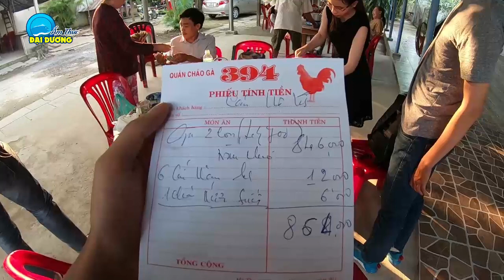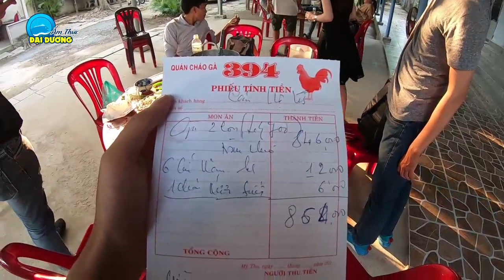Cháo Gà Ông 5 Trời Đánh Ăn Nhức Nách || Xem Clip Mà Không Cười Bái Sư Phụ =))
Ngày cuối năm anh em đồng nghiệp ngồi cà phê kể chuyện nhau nghe thì bỗng dưng xem lại clip cháo gà ông 5 trời đánh và bắt đầu cơn thèm cháo. Trong tích tắc chưa đầy 5 phút, anh em đặt xe rồi sau đó từ sài gòn chạy xuống tiền giang để ăn cháo gà ông 5 trời đánh. Vừa tới cổng đã nghe giọng ông 5.
Ông 5 trời đánh vốn dĩ có biệt danh như vậy là do ông 5 ăn nó to với khách, nghĩ sao nói vậy và đặc biệt hơn là ông vừa đùa, vừa làm hứng thú cho khách thêm phần ngon miệng.

Cháo gà ông 5 nổi tiếng với món gỏi, cháo gà thả vườn béo ngậy. Thịt gà bằm nhuyễn chấm với muối hột, pha tí ớt ăn rất tuyệt vời.

Ông 5 ăn nói dõng dọt, và đôi khi ông 5 đùa rất thú vị như "ăn không mang tiền thì để mạng lại nha, không nói nhiều", ngoài ra ông còn hài hước thẳng thắng như "đứa nào dô quán tao mà chê là tao tiễn dông liền, không nói nhiều. Mày biết tính tao rồi, không nói nhiều" haha